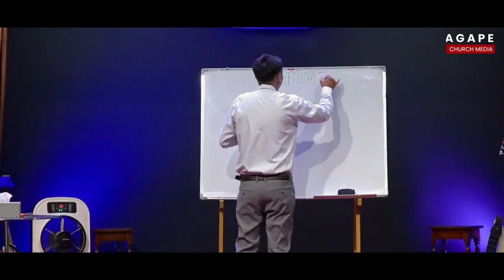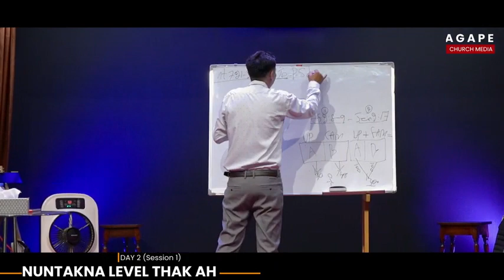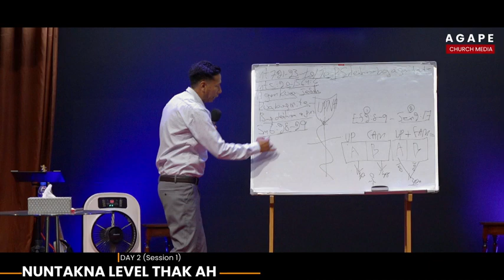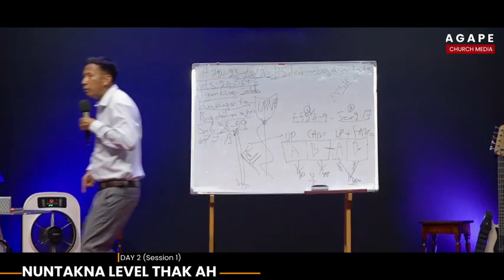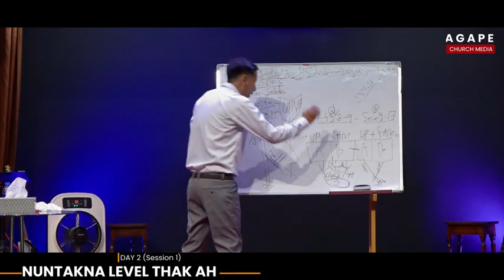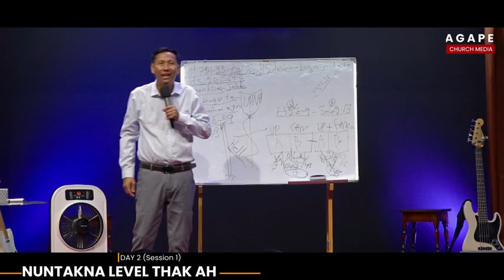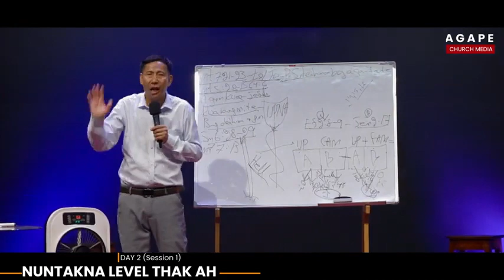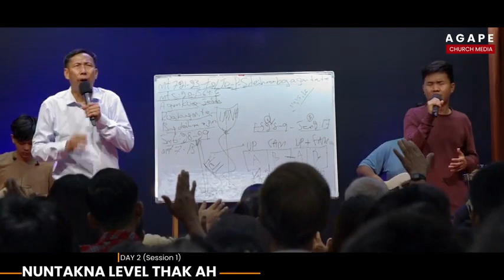Sia Thanw NUNTAKNA LEVEL THAK AH Day 2 Session-1 Agape_Church_Media part III